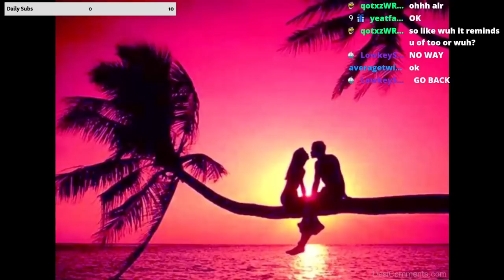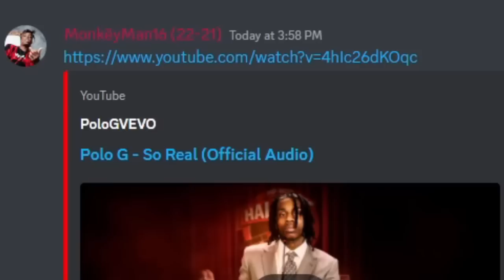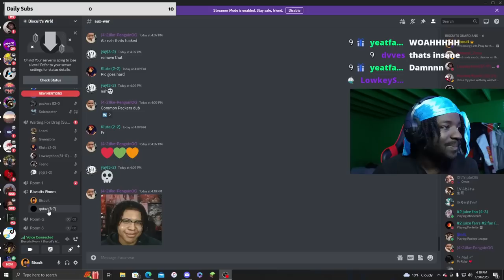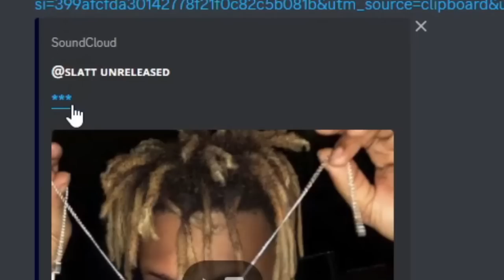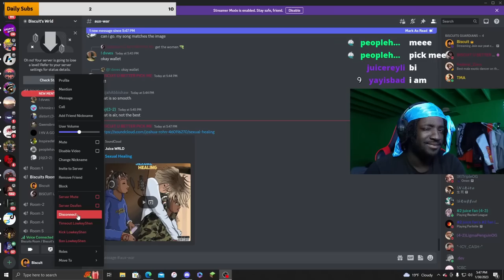Play a Unreleased Juice Wrld Song that Goes with the Picture! (Aux Battles)